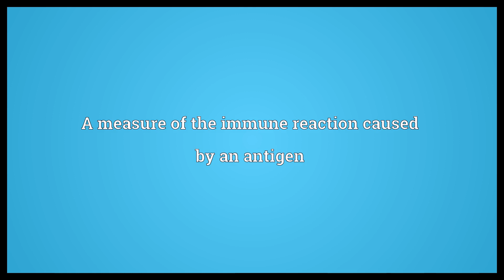Immunoreactivity Meaning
Video shows what immunoreactivity means. A measure of the immune reaction caused by an antigen.  Immunoreactivity Meaning. How to pronounce, definition audio dictionary. How to say immunoreactivity. Powered by MaryTTS, Wiktionary